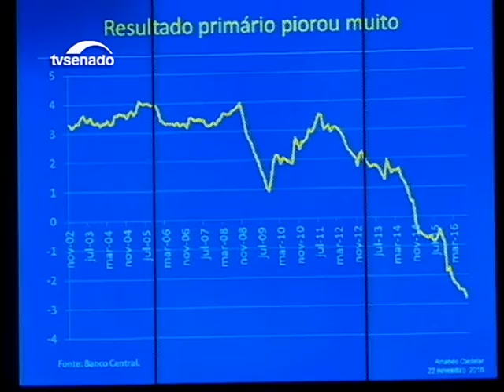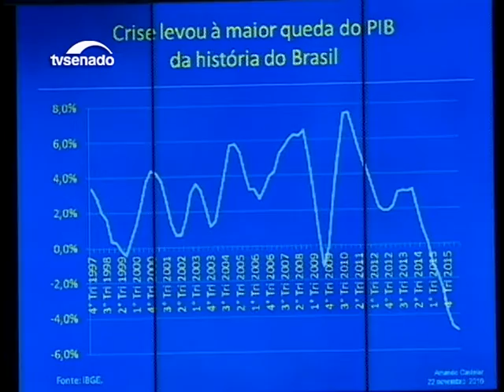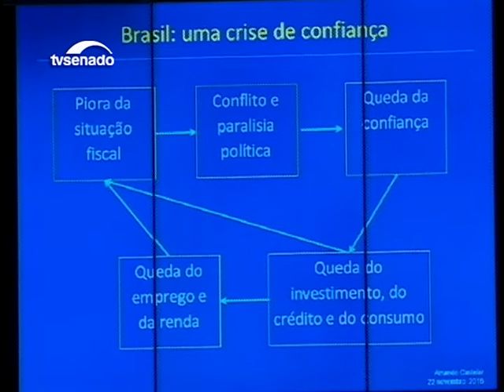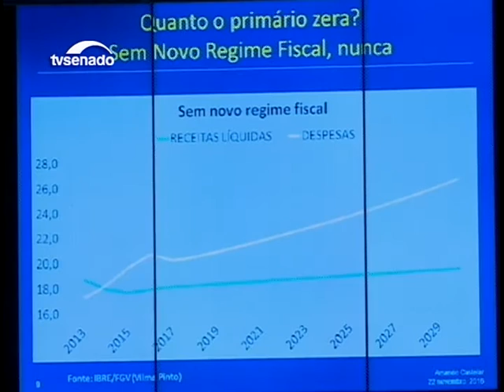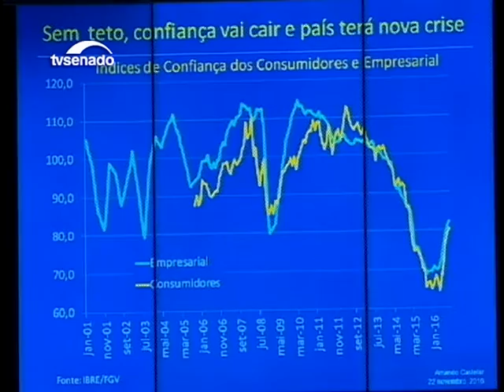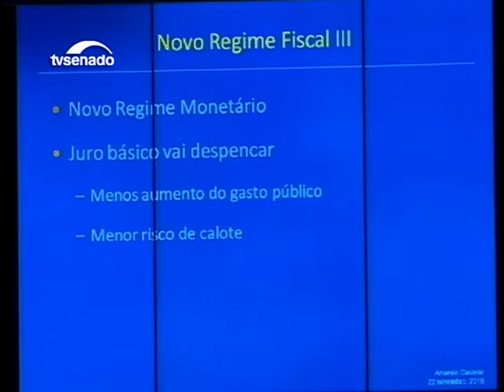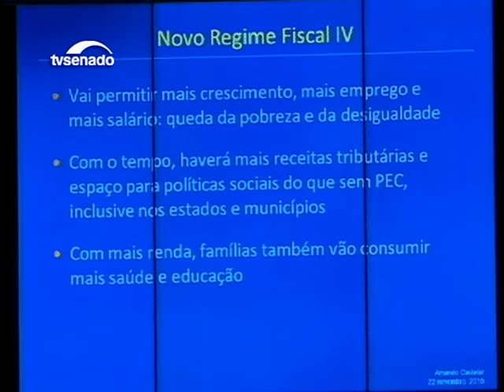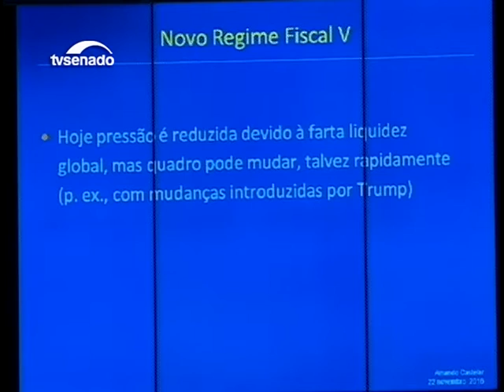Armando Castelar: Brasil já gasta muito mais do que arrecada e é impossível manter essa situação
22/11/2016 - Sessão Temática - Armando Castelar: Brasil já gasta muito mais do que arrecada e é impossível manter essa situação